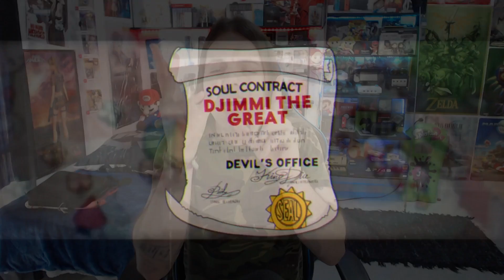💣¿¡GAME PASS de XBOX, CUPHEAD, ORI y MÁS en SWITCH!? [¡RUMORAZOS!] | ¡PS5 RETROCOMPATIBLE con PS4!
Hoy los rumores inundan la prensa y algunos interesantes indicios. Como PS5 que una vez más según recientes patentes podría ser retrocompatible con PS4 o estarían intentándolo, y la riada de rumores de la "alianza" entre Microsoft y Nintendo, que podría traer Cuphead, Ori & The Blind Forest y muchos más juegos, e includo el propio Game Pass de Xbox, ¡una autentica locura!

¿Que opináis de toda esta locura?